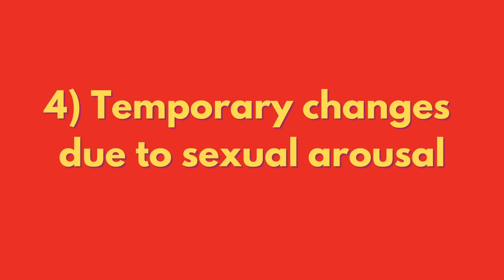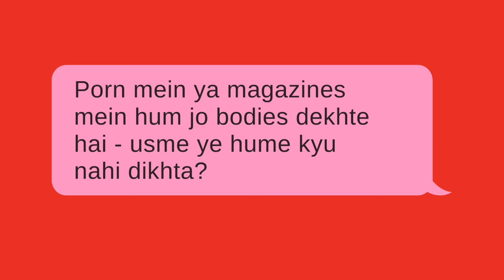Private Parts Ki Skin Dark Kyu Hoti Hai? | Leeza Mangaldas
Itne saare logo ne mujhse messages aur comments mein puccha hai ki private parts ko lighten kese kar sakte hai?

Isliye aaj mujhe aap ko batana hai ki genitals ki skin baki skin se dark kyu hai aur kyu use gora karne ki koi zarurat nahi hai.